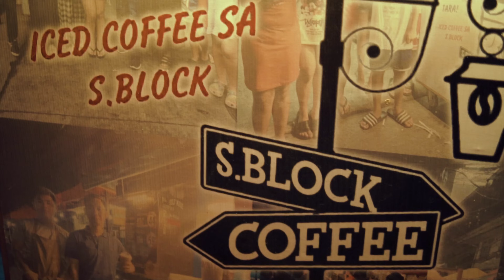Nazty Kidd - Pasay 2 QC feat. Nateman (Official Music Video)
5th song from "KANTO KALYE KIDD" mixtape featuring Nateman produced by PK Dice

Directed by Jhan Thrixie "Posse" Monte
BTS Photos by Joshua Dalida & Van Excel Arroyo